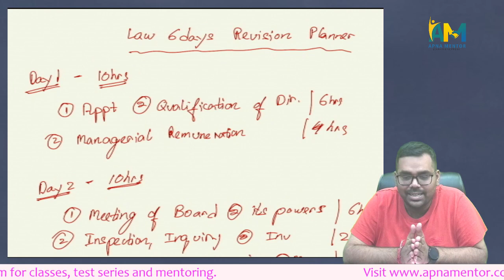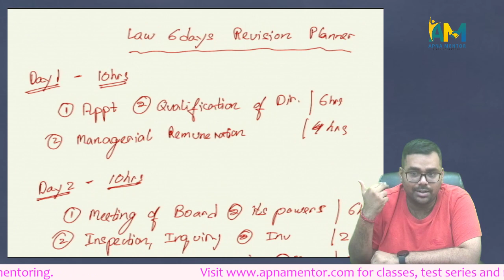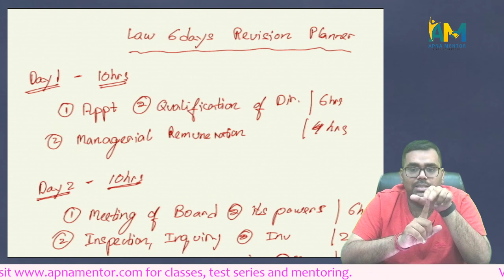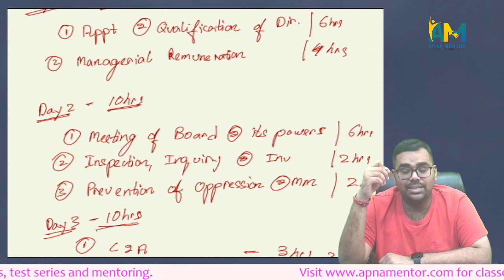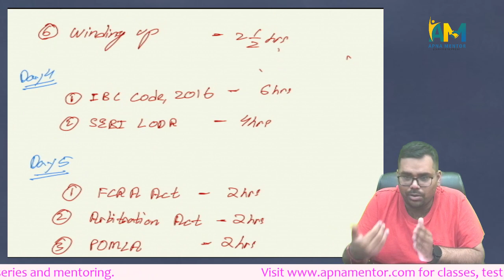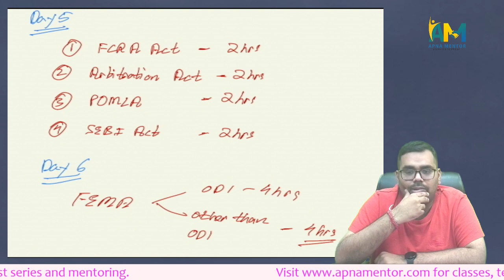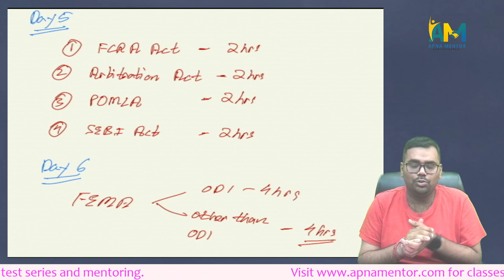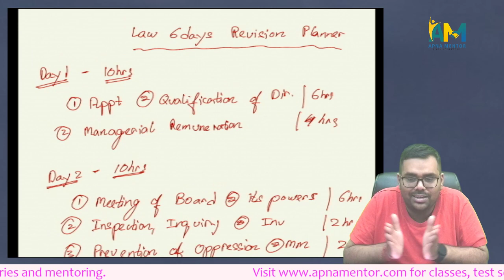Revision Plan for CA Final Law | 6 days planner | by CA Sanidhya Saraf